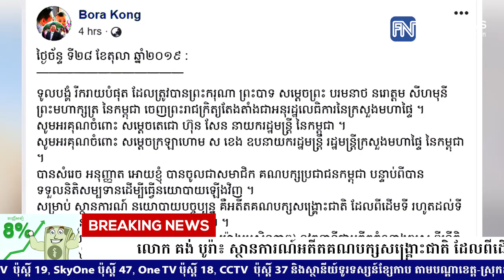លោក គង់ បូរ៉ា៖ ស្ថានការណ៍អតីតគណបក្សសង្រ្គោះជាតិ ដែលពីដើមទីរហូតដល់ទីបញ្ចប់...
លោក គង់ បូរ៉ា៖ ស្ថានការណ៍អតីតគណបក្សសង្រ្គោះជាតិ ដែលពីដើមទីរហូតដល់ទីបញ្ចប់ មានចរិតក្បត់ជាតិ គ្រោះថ្នាក់ឡើងៗ
 * រាយការណ៍ព័ត៌មានដោយកញ្ញាយឹម ចាន់ស្រីវីន និងកញ្ញា ឆេង សូរិយា, ទូរទស្សន៍ Fresh News